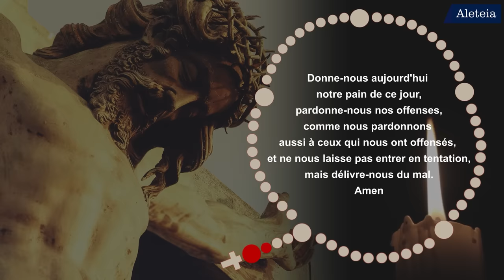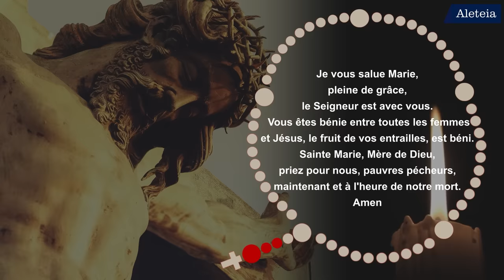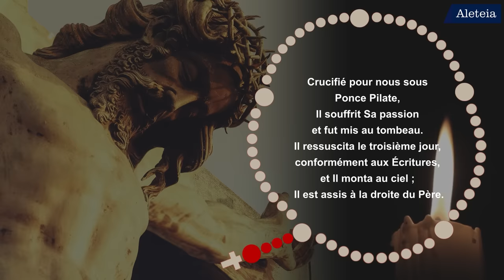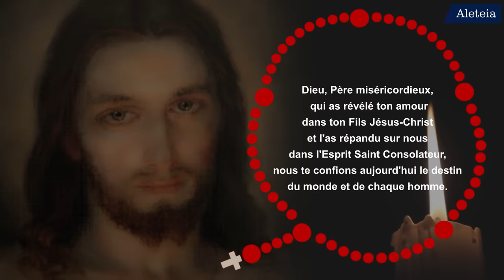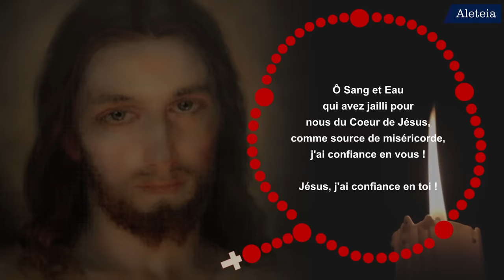Prier le chapelet de la divine miséricorde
Récité généralement le vendredi à 15 heures, le chapelet de la divine miséricorde a été révélé par Jésus, lui-même, lorsqu’il apparut à sainte Faustine, en septembre 1935. Découvrez une courte vidéo pour vous accompagner dans cette prière.